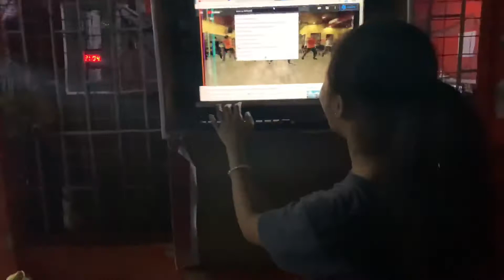【セブ島の子供達】地元の子供達と戯れてみた。(I met a local children’s )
今回は地元の方しかいない少し怖いところにいきました！
でもそこには地元の子供との出会いがあり素敵な時間を過ごせました！